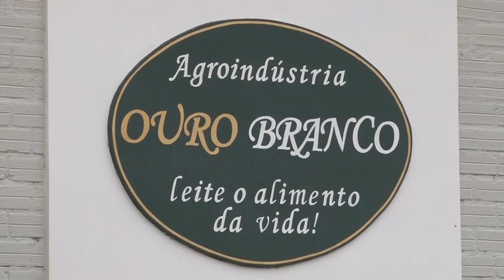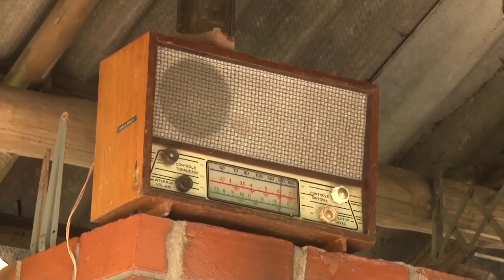Rio Grande Rural #1031 16/09/18 3º bloco